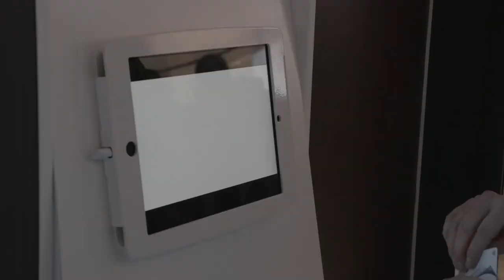The Shops & Restaurants at Hudson Yards Opens